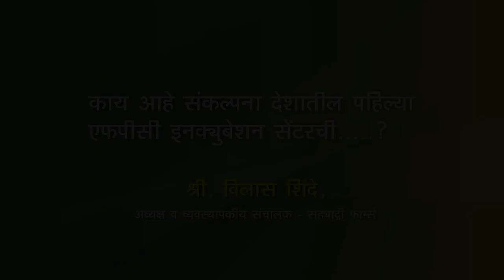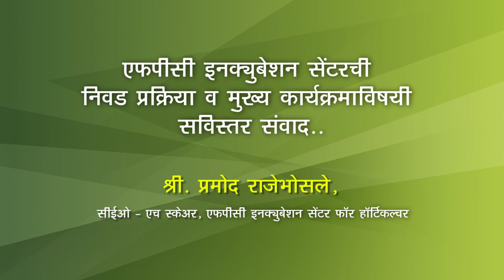देशातील पहिल्या कृषी इन्क्युबेशनची संकल्पना !!Nation's first-ever Incubation for Agriculture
जाणून घेऊया देशातील पहिल्या इन्क्युबेशनची संकल्पना !!
H Square इन्क्युबेशन सेंटर फॉर हॉर्टीकल्चर देशातील शेतकरी उत्पादक कंपन्यांसाठी अभिनव संकल्पना आहे. संकल्पना काय आहे ? शेतकरी उत्पादक कंपनी कशी सहभागी होऊ शकते ? निवड प्रक्रिया काय आहे ? याविषयी सविस्तर सांगताय सह्याद्री फार्म्सचे अध्यक्ष व व्यवस्थापकीय संचालक विलास शिंदे आणि इन्क्युबेशन सेंटर फॉर हॉर्टीकल्चर सीईओ प्रमोद राजेभोसले.

Let's learn about the concept of nation's first-ever Incubation!!

The H Square Incubation Centre for Horticulture is an innovative concept for FPCs What is the concept? How can FPCs participate? What is the selection process? Hosting an elaborative talk regarding the same by the Mr. Vilas Shinde, Director of Sahyadri Farms & Mr. Pramod Rajebhosale, CEO of Incubation Centre for Horticulture.